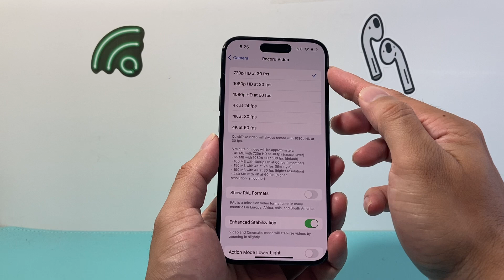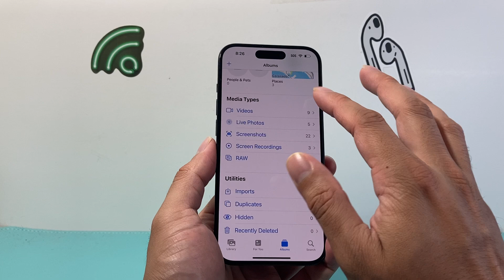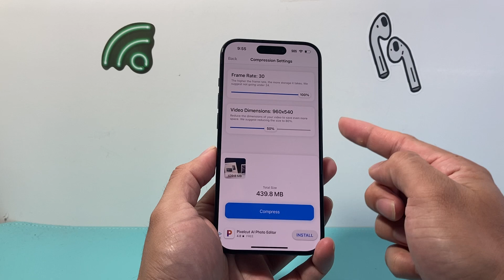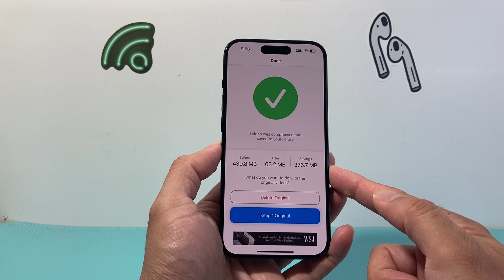How to Compress Video on iPhone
Need to compress a video on your iPhone? Here's 2 different ways to compress video on your iPhone to reduce the size of the video file.